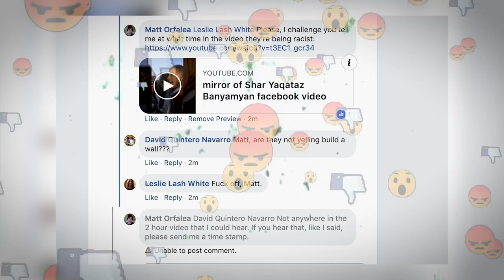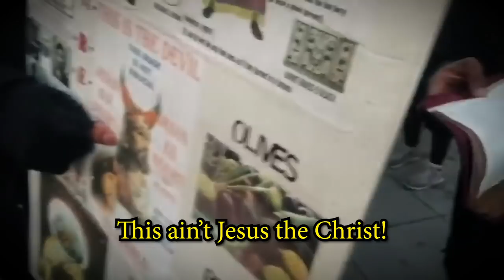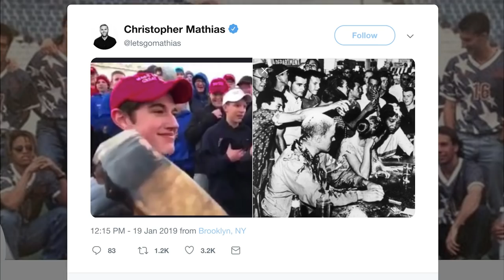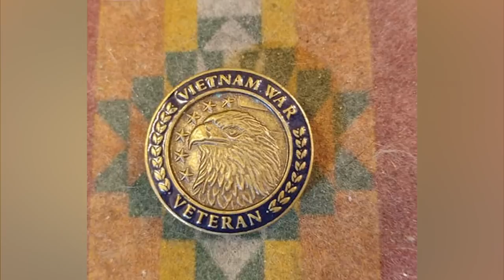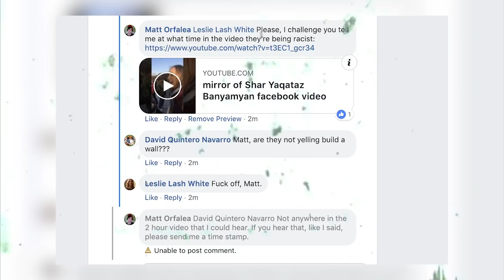5 Lies The Media Spread About MAGA Hat Kids | Nick Sandmann / Nathan Phillips Face-Off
Media lies vs the real story of the Nick Sandmann / Nathan Phillips face-off

The media reported that a Vietnam Veteran and Native American elder, Nathan Phillips, heroically stood between an angry mob of white students and a group of black men. But the un-fact-checked story caused so much confusion and anger that I myself was blocked on Facebook for simply requesting facts.

*I used a Trevor Noah clip about the punchable face as an example of that being a media focus point. But it's worth noting he followed that up with "all" teens have punchable faces. I agree with what he went on to say. I recommend watching the full video.